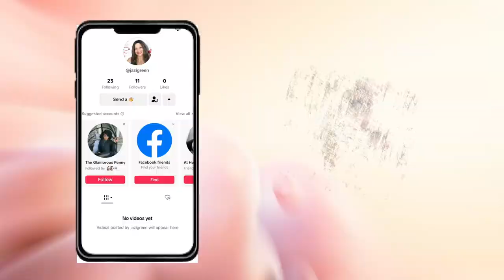A Burst Of Brightness Tablescape I SUMMER THEME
Need some summer bright tablescape or table decor ideas? Keep watching and be inspired.
Hosts:
The Heaven's Pearls

The Gift Of Discernment Collaboration
Scripture Reference: 1 Corinthians 12:1-11 and Philippians 1:9-10

$Jazigreen7

With Me??